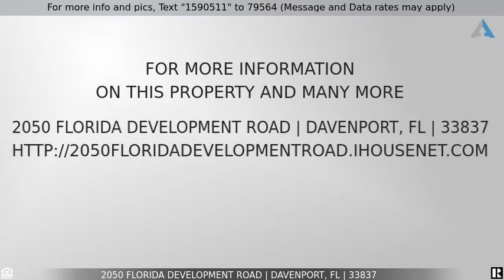Priced at $139,900 - 2050 FLORIDA DEVELOPMENT ROAD, DAVENPORT, FL 33837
Home for Sale in DAVENPORT

LOCATION - LOCATION - Great opportunity to own 1.35 ACRES of LAND in an excellent location of Davenport. Close to DISNEY PARKS, just a few blocks from HWY-27 and Five miles South of I-4. LOT is located just One mile from the AdventHealth Heart of Florida Hospital and Three miles from Shopping at the Posner Park, Restaurants and groceries. Zoning allows you to BUILD your Dream Home or have a Manufactured Home placed on the property. BONUS: LOT has a functioning Water WELL, Septic Tank and Electricity installed and in good working order. The Lot is OUT of SPECIAL FLOOD HAZARD AREA. The mobile home on the property is not habitable but it could be RENOVATED.